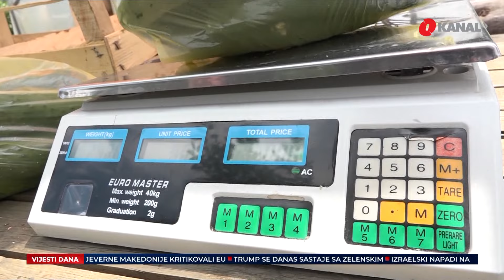Astronomske cijene - Voće i povrće postali luksuz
Skupo voće i povrće. Cijene na sarajevskim pijacama variraju od tezge do tezge, a zavise i od toga da li se u nabavku ide na veće ili manje pijace. Gotovo svuda su skočile cijene paprike roge i krastavaca. Kilogram paprike košta od 3 do 4, 50 KM, dok cijena kilograma krastavaca ide i do 5 KM. Kilogram paradajza je između 4 i 5 KM, luka 2, 50 KM.  Krompir  "drži“ cijenu cijele sezone i košta 2,50 KM.

Pratite nas na podcast platformama:
Apple Podcasts:

Amazon Music: